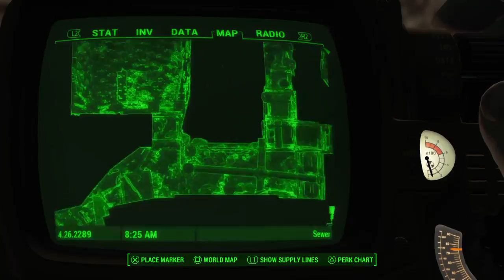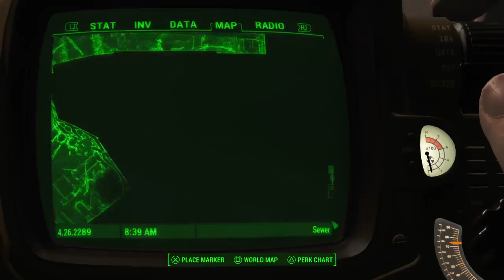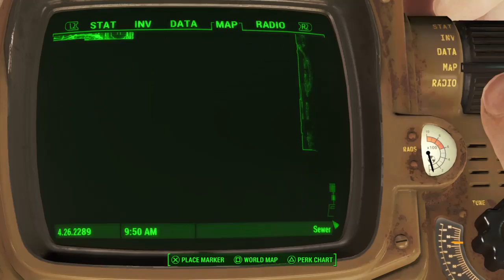Fallout 4 Journey (Part 33)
Continuing the out wasteland exploration after visiting the Covenant.

** WELCOME TO BATTLEDRAGONRC AND THANK YOU FOR SUPPORT **

Welcome to my channel, here you will find a friendly and safe environment where you can watch me play different games, sometimes I even play with some of my subscribers during my live streams. I usually do some Videos of Fortnite challenges or just playing and having fun gamming,🕹️!

*A little About Me* I love to play video games, have fun and share with my viewers. I’m a proud father of two beautiful girls and a big boy. I have a Full Time Job, so, it is hard for me to put that much time for gaming now but is my way to relax after a hard day of Work! My wife takes care of all of us, and I do my best to put food in our table.
ENJOY THE CONTENT AND HAPPY GAMING😊